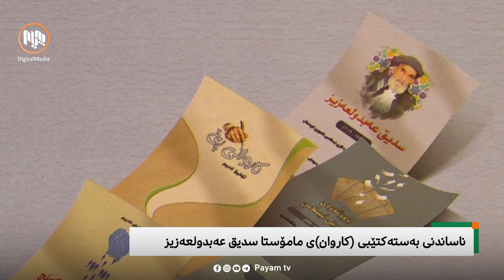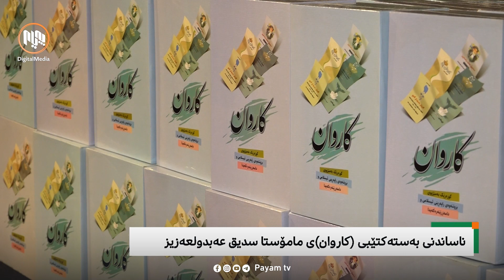ناساندنی بەستەکتێبی ( کاروان )ی مامۆستا سدیق عەبدولعەزیز